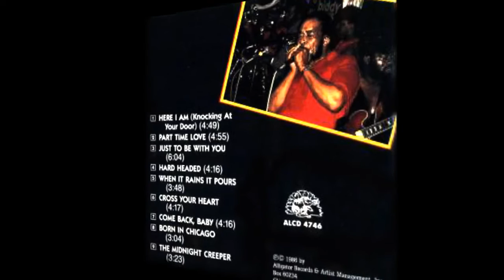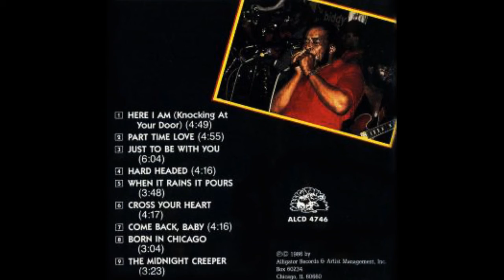JAMES COTTON - Hard Headed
Música (04) do CD "Live From Chicago, Mr. Superharp Himself" do gaitista James Cotton. Lançamento: 1986. Gravadora: Alligator Records